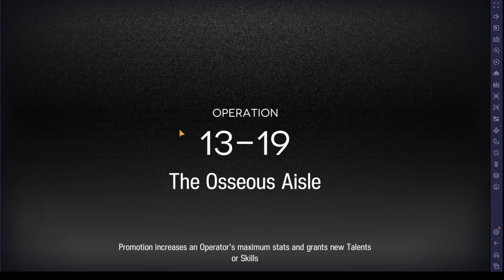Arknights Welfare 13-19 Clear, Adverse Environment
Main Theme, Episode 13-19, The Osseous Aisle, Adverse Environment, cleared using only Welfare operators.

It's a bit messy, but it works. My strategy was to focus on one pair of Sarkaz Boneguard Fluxcaster Captains at a time and keep them occupied while I destroyed the Bloodcalling Altar on their side.

wiki/Operator/Welfare.

Comments and advice are always appreciated.